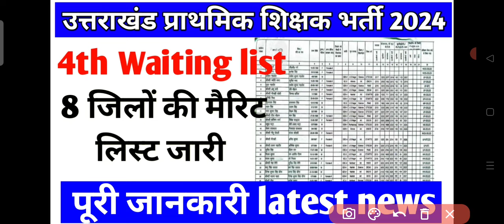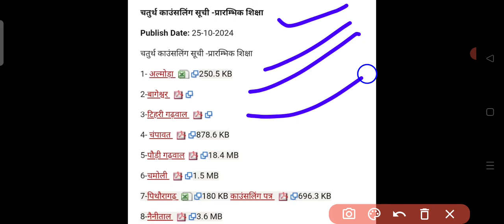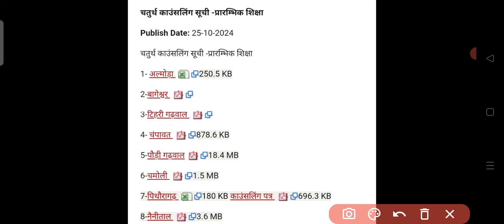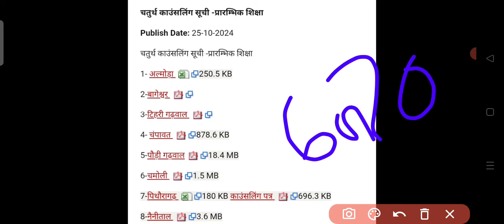4th Waiting list uttarakhand primary teacher latest news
Uttarakhand prt bharti waiting list
Prt bharti uttarakhand
Uttarakhand primary teacher latest news

uttarakhand primary teacher bharti
uttarakhand primary teacher counshling